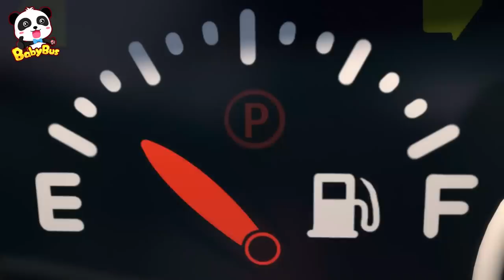Stinky Monster Truck | Car Cartoon | Kids Songs | BabyBus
Regular shower keeps your body clean and from bad germs. Let's learn healthy habits with monster trucks!

Lyrics:
Dirty car, dirty car
Time to wash
No, I don’t want to !
Come on, let’s take a shower

1、Nursery Rhymes & Kids Cartoon (All!!) | Kiki and Miumiu | Baby Shark | Fire Truck | Top Playlist - Nursery Rhymes & Kids Songs by BabyBus：